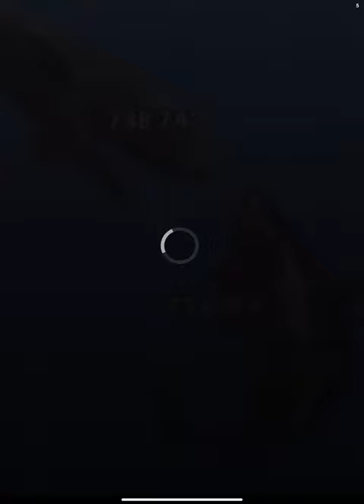Super Minigames Fishdom/ 40&41 (Android * Gameplay )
Fishdom minigames Ads